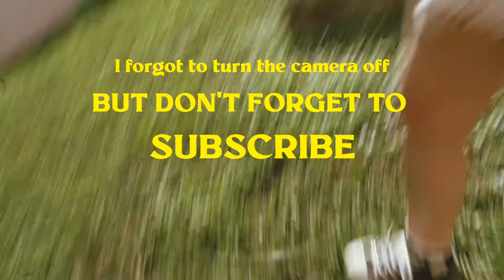Making Portraits in Miami | Minolta SRT 303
In-depth film photography video using the Minolta SRT 303 in Miami's historic district of Little Havana. I wanted to shed light on the culture, people, and vibes in Miami. Today, we did a film photography photowalk, capturing portraits in the wild. Enjoy!

Model / Camerawoman / Art Director: Steph Carrasco
Shout out to Union Beer Store on Calle Ocho.

Details:
Camera: Minolta SRT 303
Lens: 50mm f/1.7
Film Stock: Portra 400

Shot and recorded on Sony A7III